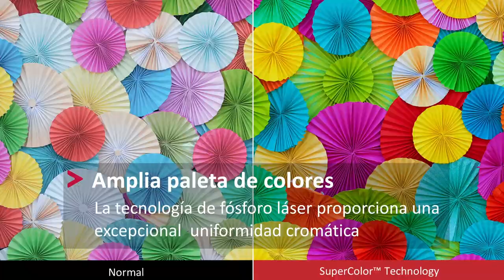ViewSonic LS800 Series Laser Projectors: Flexibility Adapted to Your Vision (ES subtitle)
The LS800HD/LS800WU shines bright in virtually any environment with 5000/5,500 ANSI Lumens of high-brightness projection and 1080p/WUXGA resolution clarity.

Equipped with a laser phosphor technology capable of achieving up to 30,000 hours of maintenance free projection and is capable of 24/7 continuous operation for public use.

Bbuilt-in HDBaseT receiver is able to transmit uncompressed high resolution audio and video at a lengthy distance and is compatible with any certified HDBaseT transmitter.

Addition features such as portrait mode and 360-degree projection allow users to deliver a fresh visual perspective for creative applications such as staging and advertising.